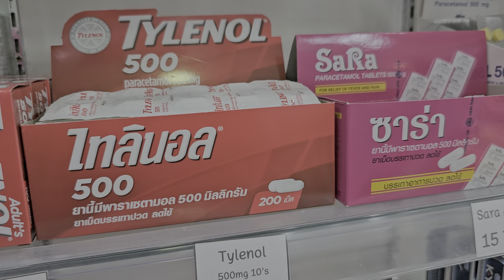Цены в аптеках Пхукета, Патонг. Март 2024г.